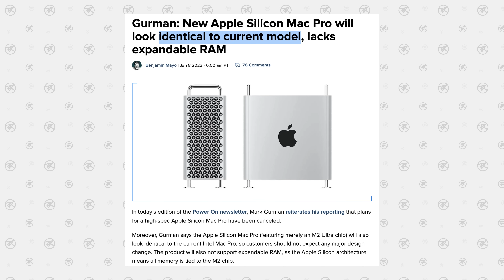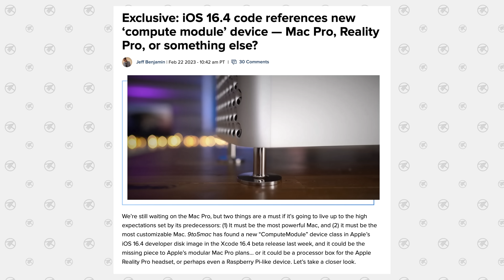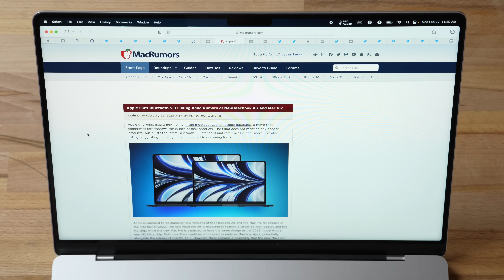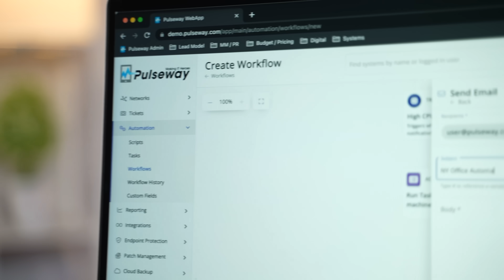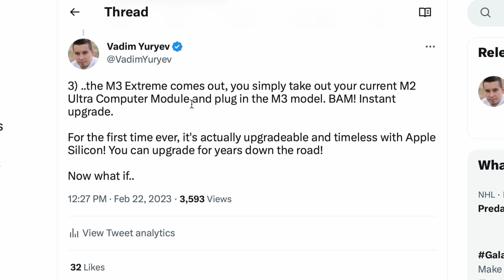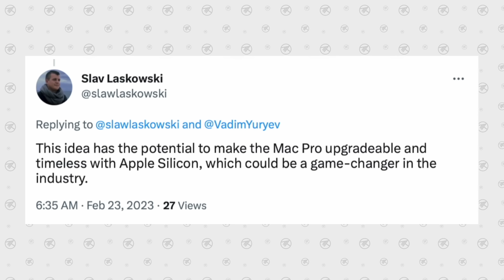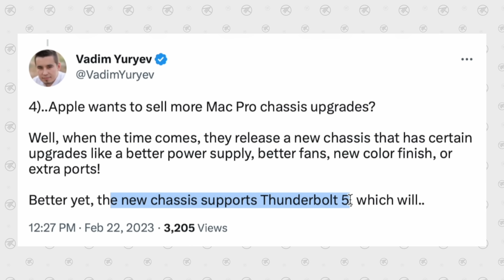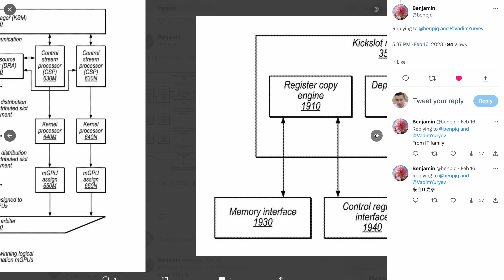Mac Pro Release Date CONFIRMED! (How Apple SAVED Pro users)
The Apple Silicon Mac Pro is COMING sooner than you think.. and it'll be AMAZING!

Best deals on new Macs on Amazon ⬇️
14" MacBook Pro 2023
16" Macbook Pro 2023
M2 Mac mini
M2 Pro Mac mini
M2 MacBook Air
M1 MacBook Air